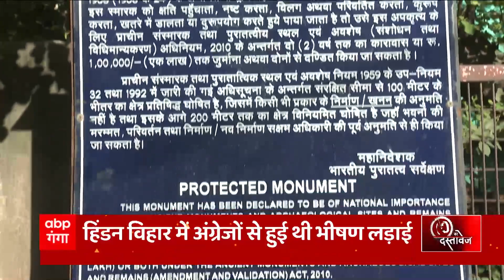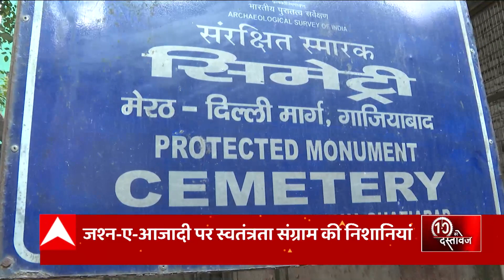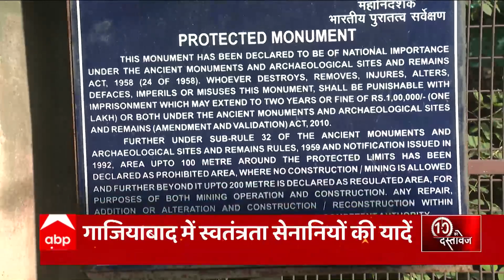Ghaziabad इस फेसम जगह पर अंग्रेजों और स्वतंत्रता सेनानियों के बीच हुई थी भीषण लड़ाई